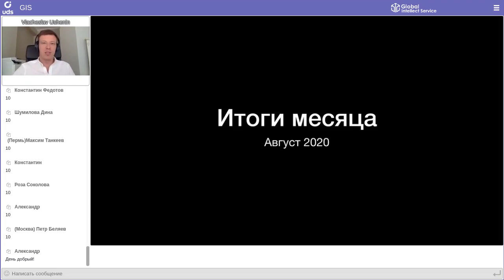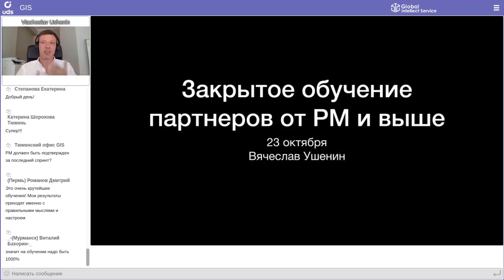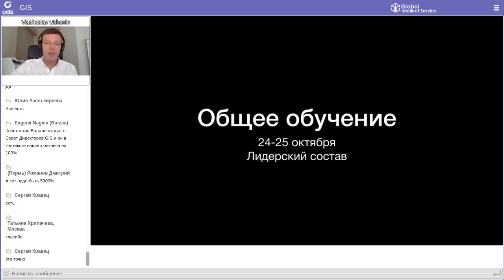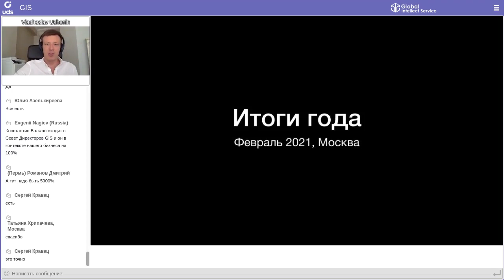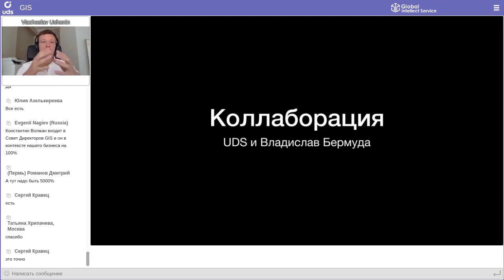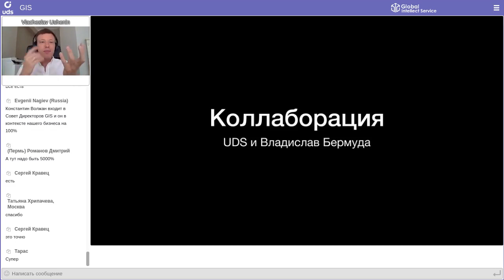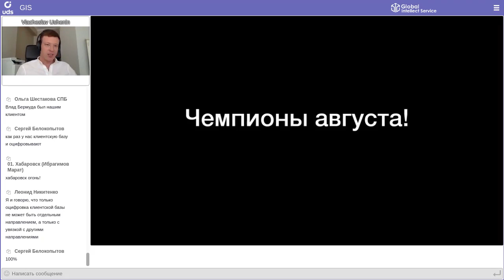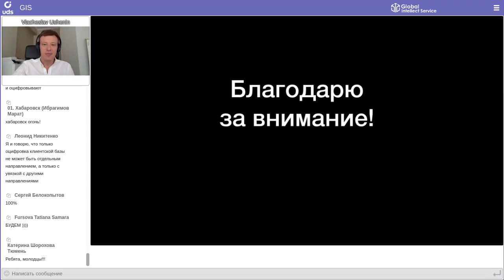8 сентября 2020 | Итоги августа 2020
Друзья,
CEO Global Intellect Service 👤Вячеслав Ушенин в прямом эфире подвел итоги работы Компании в августе 2020.
Кроме того, на вебинаре были затронуты важные новости и аспекты нынешнего спринта + осеннего выездного события.
🏆 а еще мы узнали имена самых результативных Партнёров августа.

Итак,
🔥Н О В О С Т И🔥👇

1. SOCHI GIS TOUR
23-25 октября 📍дизайн-резиденции Flacon.
ПРОГРАММА:
• 23 октября:
— Закрытое обучение Партнеров от РМ и выше от CEO Вячеслава Ушенина.
— Тренинг Директоров. Спикер: Константин Волжан.
• 24-25 октября:
— Общее обучение. Спикеры: Лидерский состав Компании.

2. ПРОЕКТ «ДЕЖУРНЫЙ ВНЕДРЕНЕЦ»
Команда сертифицированных внедренцев, которые готовы помочь любому Партнеру в закрытии сделок.

3. КУРС КРОСС-МАРКЕТИНГ
Эксклюзивная коллаборация digital-платформы UDS и эксперта по кросс-маркетингу №1 в России — Владиславом Бермудой.

Подробности в деталях по каждой новости смотрите в записи👆